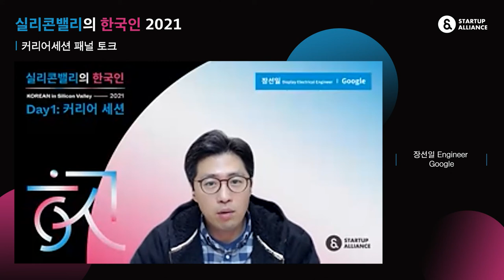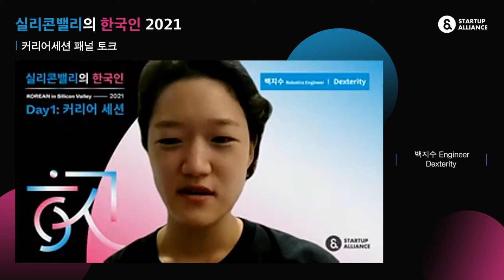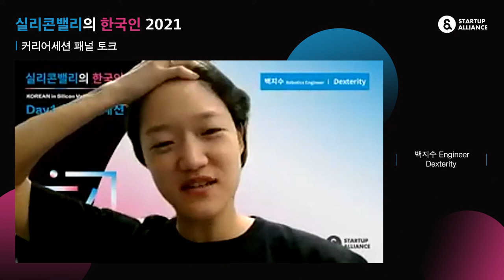[실리콘밸리의 한국인 2021] Day 1 커리어 세션 패널토크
첫날 커리어 세션의 마지막 순서인 패널토크입니다. Q&A 및 패널들의 비전과 커리어 골을 영상을 통해 만나보세요.